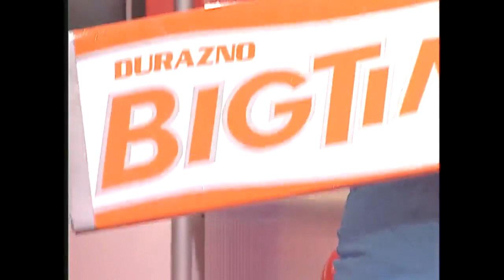Claudio Puebla vs Maura Rivera - How Many Licks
Gran Rojo - Diciembre 2003.